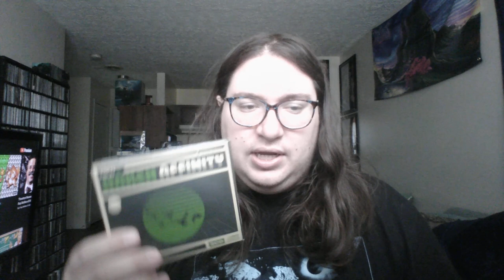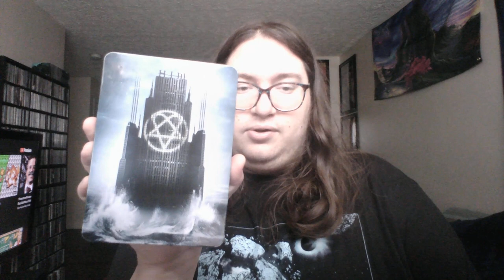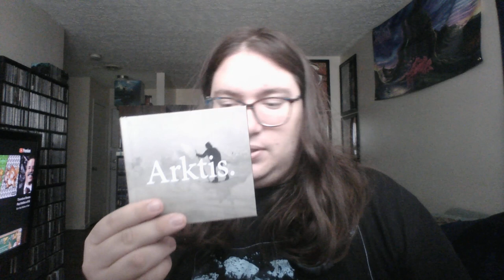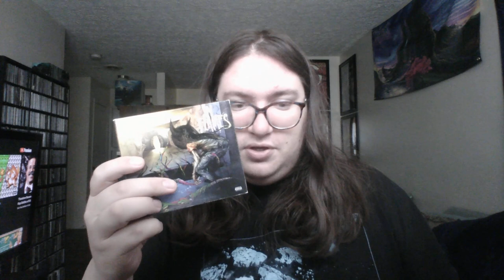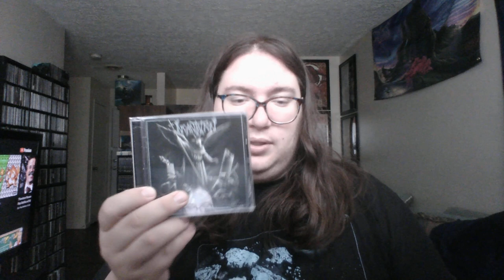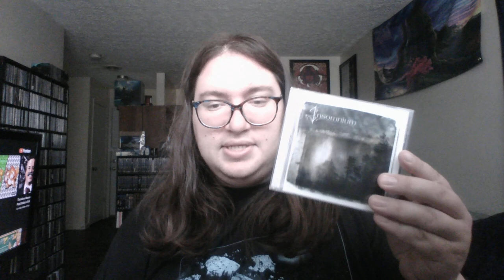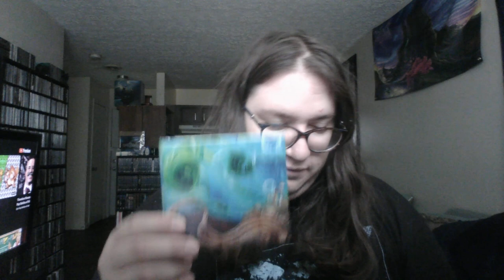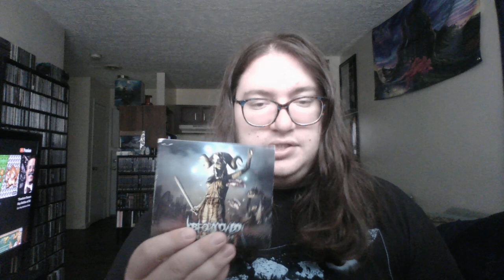Full Album Collection Part VI: H-J